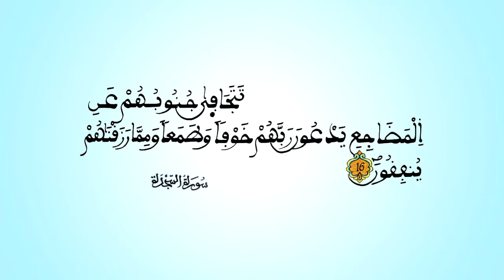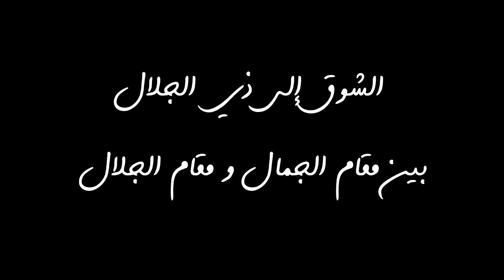الشوق الى ذي الجلال بين مقام الجمال ومقام الجلال - الدرس 03